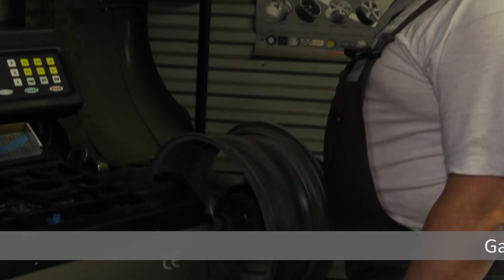Gaspars Racing Team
Autoserviss un auto remonts